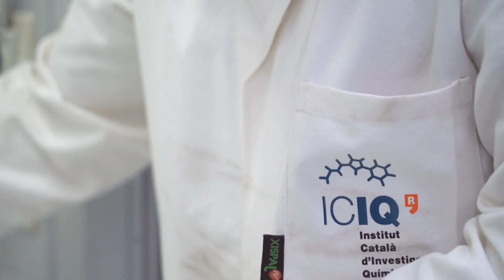20 años de colaboración: BASF-ICIQ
Este video celebra los 20 años de colaboración entre BASF y el Instituto Catalán de Investigación Química (ICIQ). Desde 2004, su alianza ha impulsado el avance de la investigación química y fortalecido la conexión entre ciencia e industria. A través del Programa de Seminarios BASF-ICIQ, con la participación de renombrados expertos, incluidos Premios Nobel, han transformado ideas en colaboraciones innovadoras. Además, se destaca la tercera edición de los Premios BASF-ICIQ en Innovación y Emprendimiento, que reconocen proyectos con impacto real en la transferencia de conocimiento en España y Portugal.